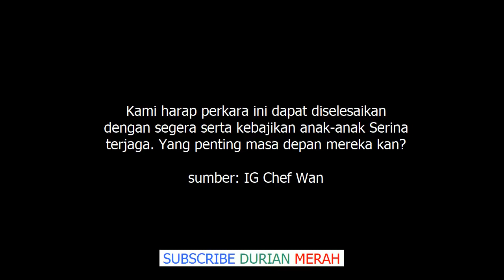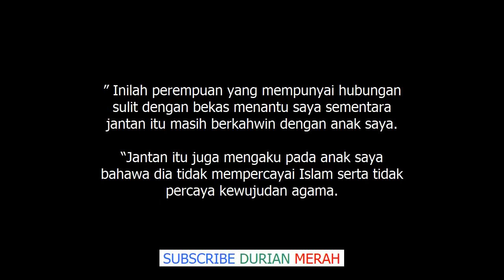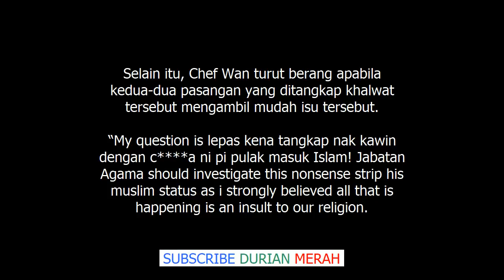Bengang Dengan Bekas Menantu, Chef Wan Dedah Wajah 'Betina Sampah'